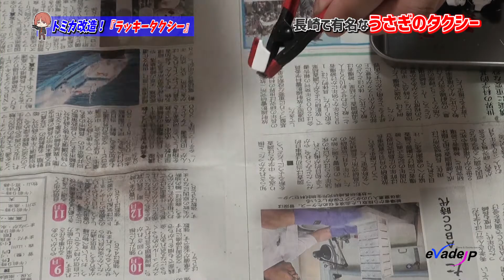トミカ改造！長崎の『ラッキータクシー』／トミカ改造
トミカ クラウンコンフォートを改造して、長崎の大手タクシー会社のラッキー自動車㈱の『ラッキータクシー』を制作しました！

前作をベースに、改良する工程の動画をアップすることにしました。

★改良点★
フェンダーミラーやテイルランプ塗装など、細部にも拘りました！！

※ナンバーや無線番号はボカしています。